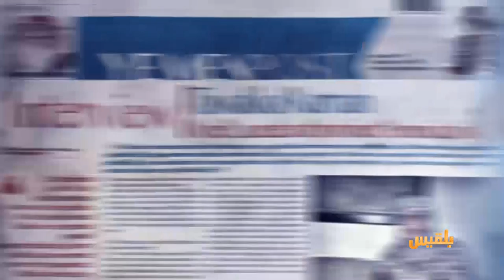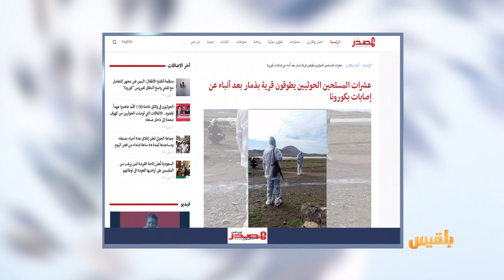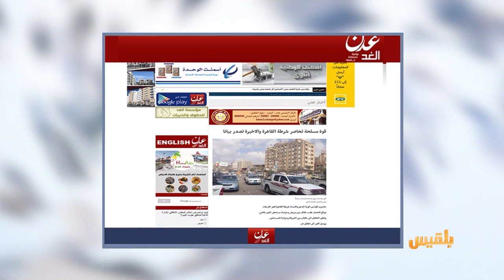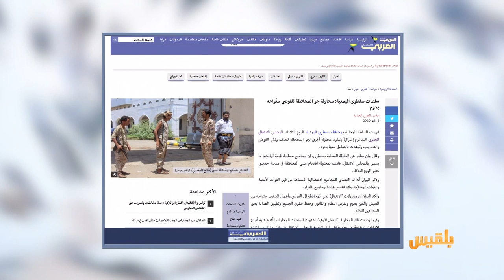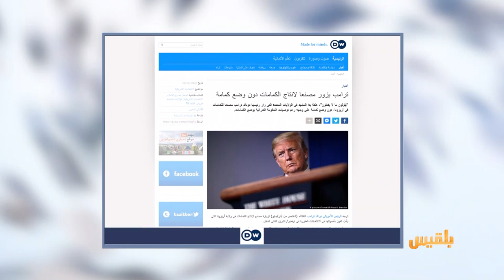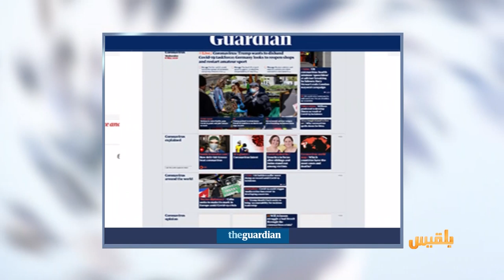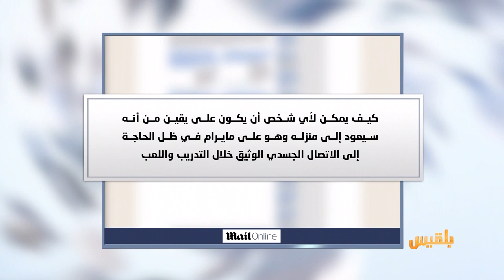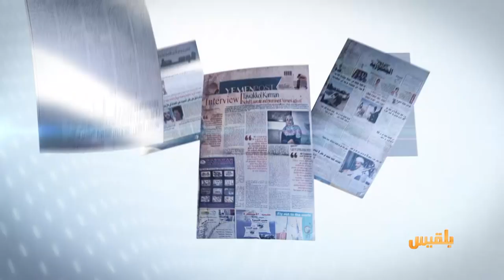كشك الصحافة | 6 - 5 - 2020 | تقديم: شادي نجيب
الحوثيون يحاصرون قرية في ذمار بسبب مرض أحد الأهالي
واشتباكات مسلحة في عدن لإنهاء خلاف بين مريض وحراسة مشفى ..